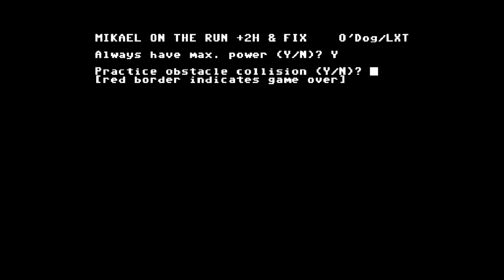Mikael on the Run (2024) - Commodore 64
Mikael is out for a run, but mud, pumpkins and other things gets in his way. While he runs in a steady pace, sometimes it is wise to speed up (but keep track of his stamina), other times it is better to slow down but who knows what is lurking behind him? More obstacles appears the further he runs!

☕ If you like my channel and what I do, I would be very happy if you bought me a coffee.

Author: Pretzel Logic

Other Download
Trivia: The game was a (hidden) part of a 50 years birthday celebration for a C64 graphician.